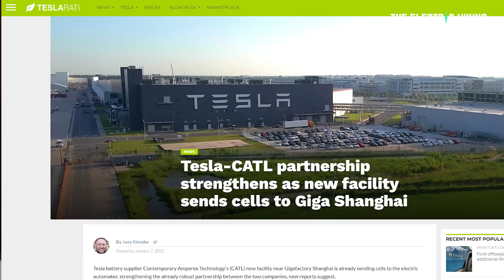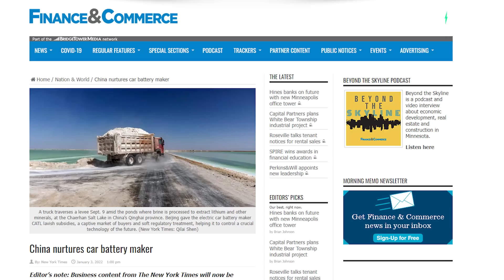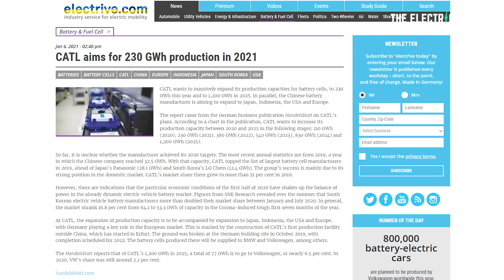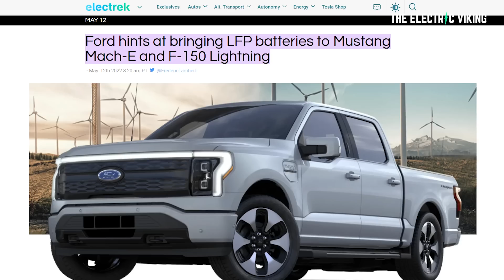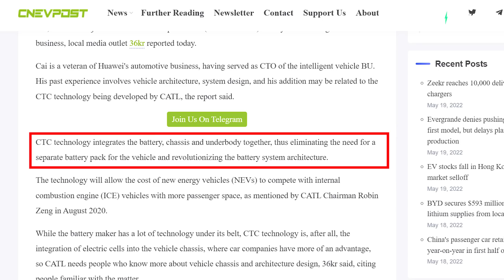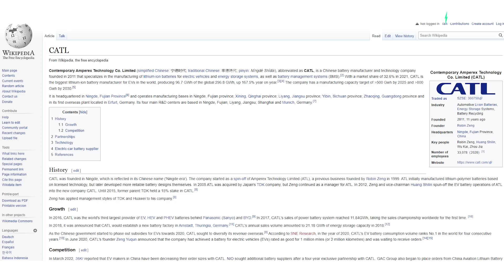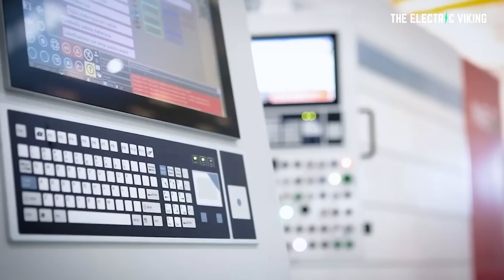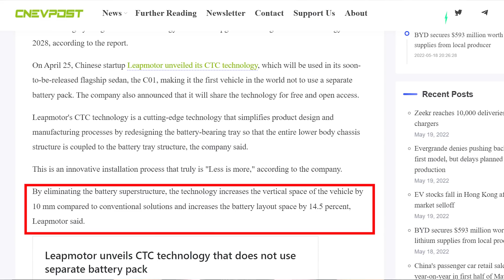Tesla & CATL using CTC to destroy legacy auto & make billions